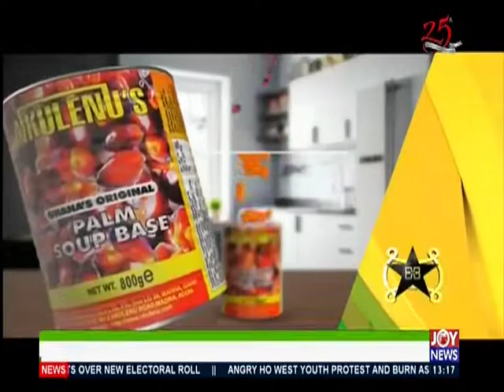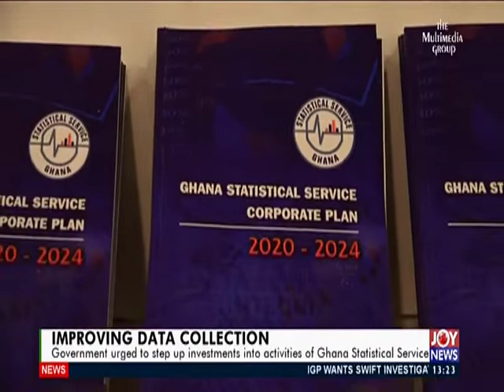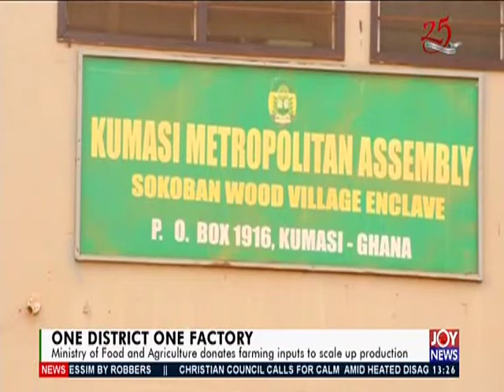The Market Place on JoyNews (23-1-20)